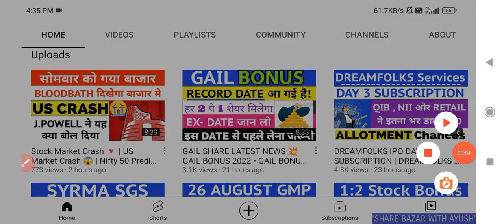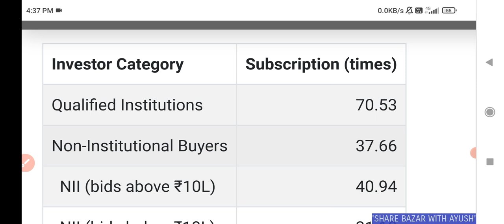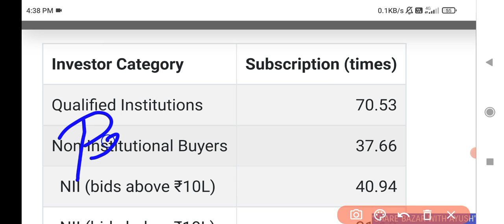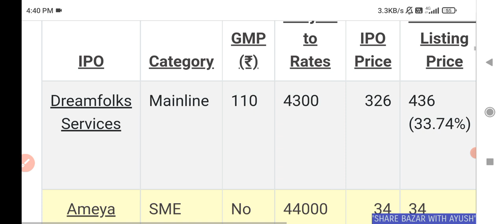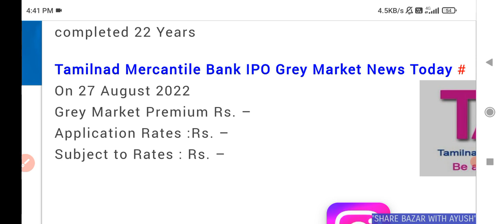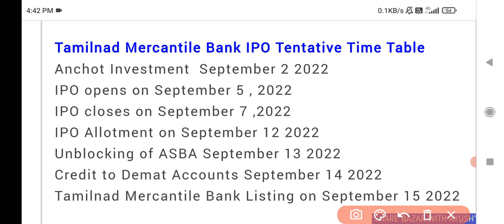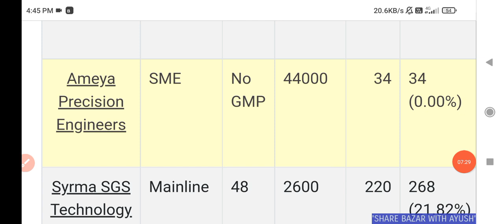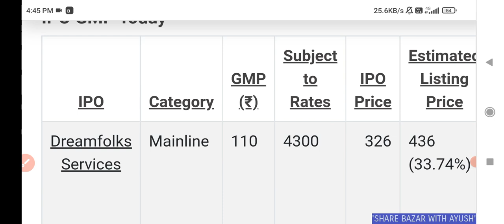DREAMFOLKS SERVICES IPO GMP 🔥 | TAMILNADU MERCANTILE BANK IPO GMP REVIEW | UPCOMING IPO 2022